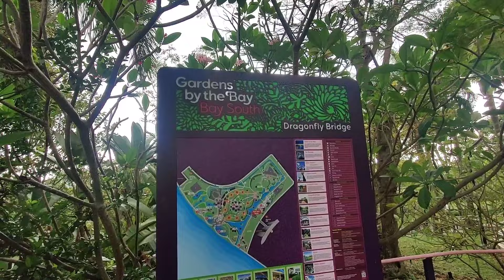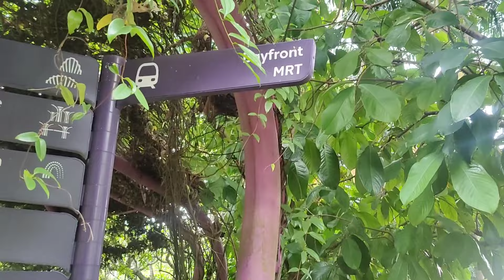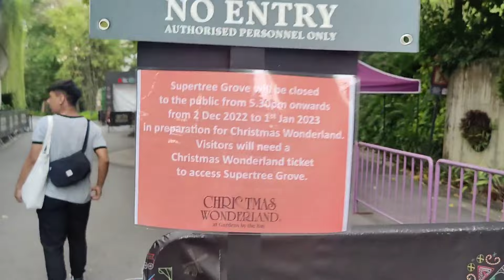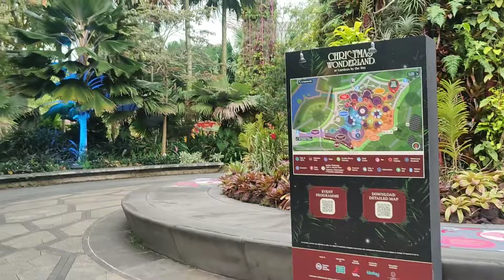Gardens by the Bay - December 29, 2022